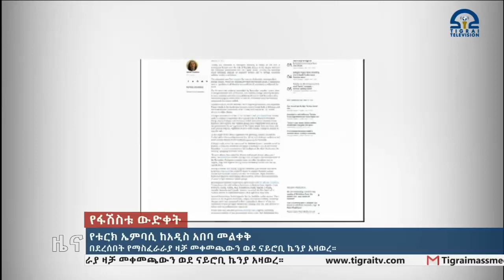የቱርክ ኤምባሲ ከአዲስ አበባ መልቀቅ